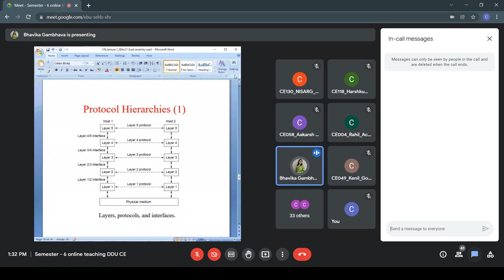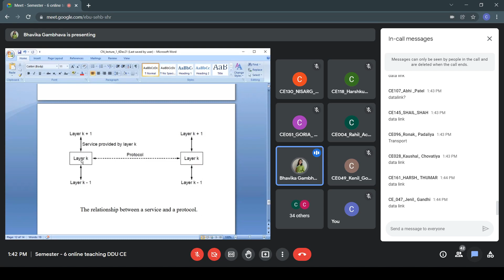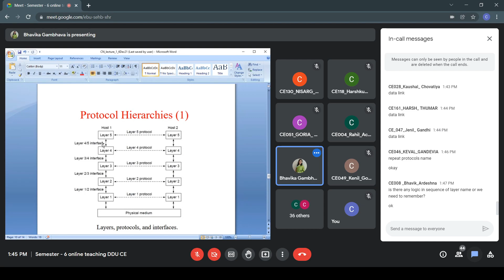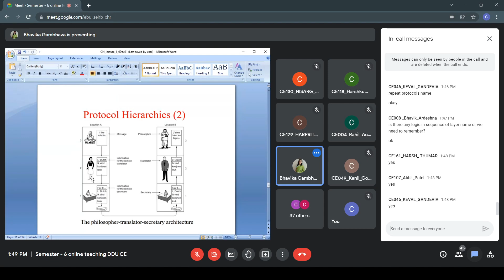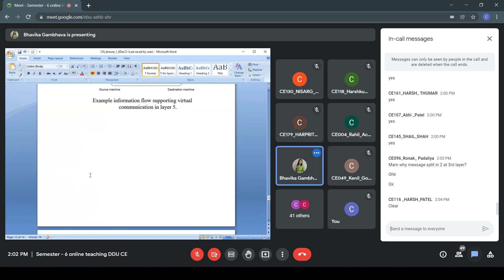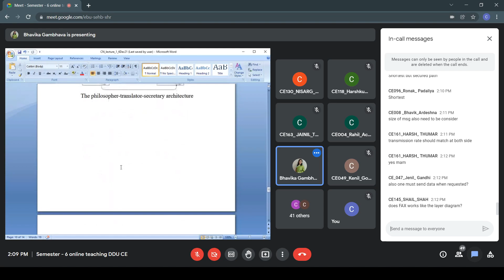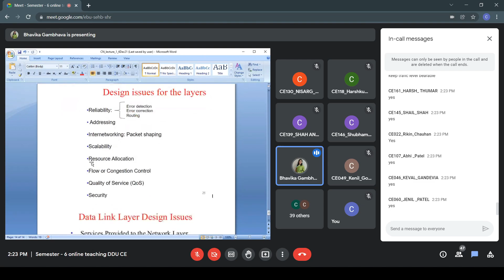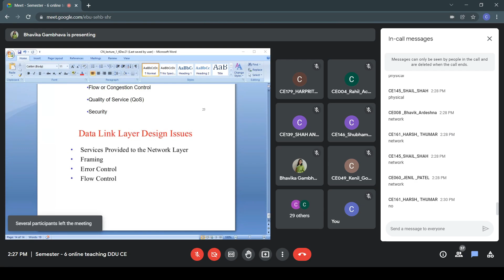Lecture 4(BMG), 8 Dec 2021